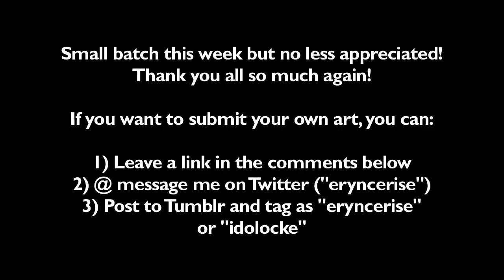Poké-Idol Festival: A Sacred Gold Idolocke - Part 15 - Double Trouble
Still on the road from Goldenrod, we encounter some double battlers who are determined to show our team up! Will we ever make it to Ecruteak City at this rate?

9:07 - "Uraomote Lovers (feat. Hatsune Miku)" by wowaka
25:55 - “Hajimari no Asa (Main Theme)” by Yoshiaki Fujisawa (Love Live)

Rules (Short Version):

0) PREPARATION
Make sure you have at least one team that consists of all N cards, and whose combined stamina does not exceed 20.

1) NO GAME, NO LIFE
If a Pokemon faints, it is considered kicked off the team. It must be either released or permanently boxed.

2) GIRLS, GIRLS, GIRLS
You may only capture the first female Pokemon you encounter in any new area.

3) SAY MY NAME
All Pokemon must have nicknames.

4) DANCE LIKE YOU WANT TO WIN!
After completing any catch or receiving any eligible gift Pokemon (other than your starter), your new Pokemon must perform an audition in School Idol Festival to prove its worth as an idol. See full rules document for steps of the audition process.

5) THREE'S COMPANY
Your Poke-idols must all fight in groups of three. These groups are your idol units. Idol unit members must stay together at all times, and may only switch out to each other in battle. For more details, see full rules.

6) I'M NOT DEAD YET!
As long as you still have usable Pokemon in your PC or the daycare, the challenge is not over, even in the event of a white-out.

7) YOU AIN’T GOT THE BALLS
The challenge rules do not take effect until you receive your first Poke Balls.

Title card art by Kaydee Elaine! To see more of her work and to read her Pokemon comics "Dark Gold" and "Catcher in the Y", check her out at Odd Kitten Art